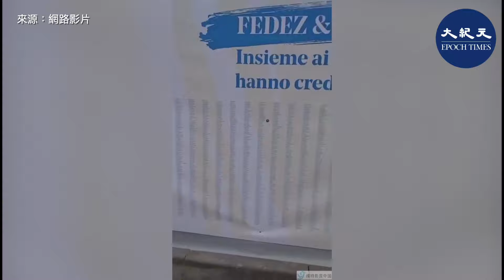意大利八天建的專門收治中共肺炎的臨時醫院｜香港大紀元新唐人聯合新聞頻道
意大利八天建的專門收治中共肺炎的臨時醫院

責任編輯：秀秀